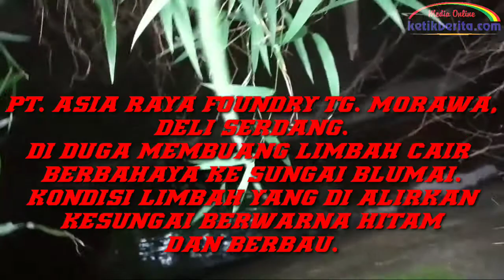PT ASIA RAYA FOUNDRY DI DUGA MEMBUANG LIMBAH CAIR BERBAHAYA KE SUNGAI.